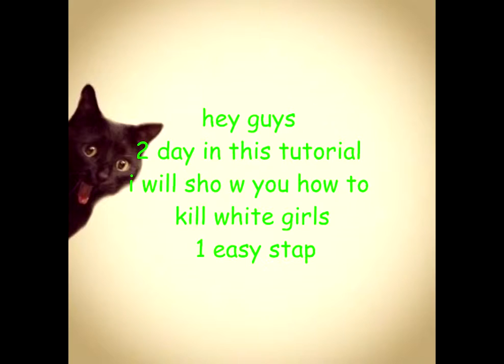bullygary.jif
u know a gary? bully him pls